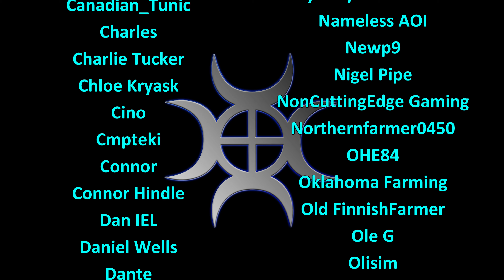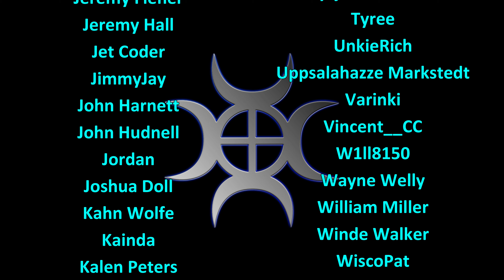Let's Play FS22, Hardcore #3: Making Hay!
In our hardcore series on the Erlengrat map, we will try to keep gameplay as realistic as possible.  Maybe with the exception of autoload trailers...

The grass is cut, now we need to turn it, rake it and then bale it.  That will be the first section of grass turned into hay, now we just need to do that about a 100 more times to cover all of our land!